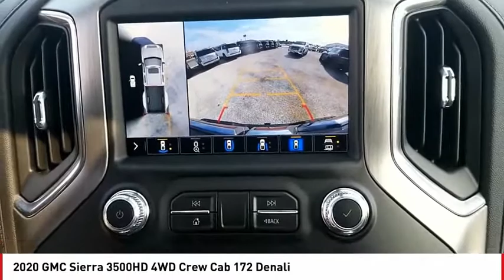2020 GMC Sierra 3500HD San Angelo TX F20222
2020 GMC Sierra 3500HD 4WD Crew Cab 172 Denali

Nav System, Heated/Cooled Leather Seats, Aluminum Wheels, Turbo Charged Engine, Heated Rear Seat, 4x4, Bed Liner, AUDIO SYSTEM, PREMIUM GMC INFOTAINMEN... Hitch. PACIFIC BLUE METALLIC exterior and JET BLACK interior, Denali trim. READ MORE! KEY FEATURES INCLUDE Leather Seats, 4x4, Heated Driver Seat, Heated Rear Seat, Cooled Driver Seat. Keyless Entry, Privacy Glass, Steering Wheel Controls, Heated Mirrors, Electronic Stability Control. OPTION PACKAGES ENGINE, DURAMAX 6.6L TURBO-DIESEL V8, B20-DIESEL COMPATIBLE (445 hp [332 kW] @ 2800 rpm, 910 lb-ft of torque [1220 Nm] @ 1600 rpm) (Includes (K05) engine block heater.), TECHNOLOGY PACKAGE includes (UVS) HD Surround Vision, (DRZ) Rear Camera Mirror, (UVN) Bed View Camera and (UV6) Multi-color 15 Diagonal Head-Up Display, TRANSMISSION, ALLISON 10-SPEED AUTOMATIC, GVWR, 14,000 LBS. (6350 KG) WITH DUAL REAR WHEELS, AUDIO SYSTEM, PREMIUM GMC INFOTAINMENT SYSTEM WITH NAVIGATION AND 8 DIAGONAL COLOR TOUCH-SCREEN includes multi-touch display, AM/FM stereo, Bluetooth streaming audio for music and most phones; featuring Android Auto and Apple CarPlay capability for compatible phones, advanced voice recognition, in-vehicle apps, personalized profiles for infotainment and vehicle settings. Includes greater memory. (STD) (Includes (PZ8) Hitch Guidance with hitch view.). GMC Denali with PACIFIC BLUE METALLIC exterior and JET BLACK interior features a 8 Cylinder Engine with 401 HP at 5200 RPM*. BUY FROM AN AWARD WINNING DEALER Our experienced and professional staff here at Mitchell Buick-GMC in San Angelo, Texas, your Midland GMC and Buick, serving Ballinger and Odessa, is here to help you choose the perfect vehicle. Give us a call, send us an e-mail, or just come by and see us from any of the neighboring cities of Midland, Ballinger, Odessa, or any city in Central Texas. Horsepower calculations based on trim engine configuration. Please confirm the accuracy of the inc